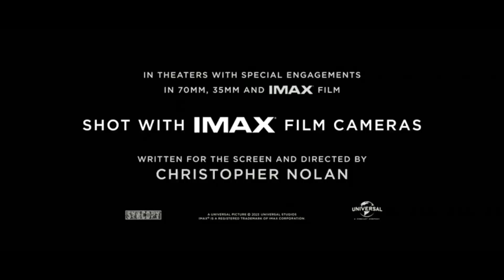Oppenheimer | Official New Trailer (2023)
Oppenheimer is an upcoming biographical thriller film written and directed by Christopher Nolan, based on the 2005 book American Prometheus by Kai Bird and Martin J. Sherwin. The film stars Cillian Murphy as J. Robert Oppenheimer, an American theoretical physicist credited with being the "father of the atomic bomb" for his role in the Manhattan Project ,the World War II undertaking that developed the first nuclear weapons, with a supporting ensemble cast that includes Emily Blunt, Matt Damon, Robert Downey Jr., Florence Pugh, Rami Malek, Benny Safdie, Michael Angarano, Josh Hartnett and Kenneth Branagh. It is a co-production between Universal Pictures, Syncopy Inc. and Atlas Entertainment, with Nolan producing the film alongside Emma Thomas and Charles Roven.
Oppenheimer is scheduled to be released in the United Kingdom and United States on July 21, 2023, by Universal Pictures. It is Nolan's first film not to be distributed by Warner Bros. Pictures domestically or internationally since Memento (2000).